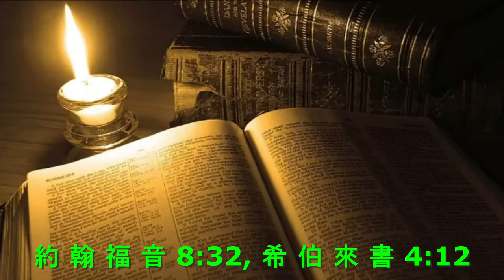晨露时刻 2024 年 2 月 23 日, 讲道：李萬明 牧師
讲道：李萬明 牧師
希 伯 來 書 4:12
約 翰 福 音 8:32
Pictures: Google.com